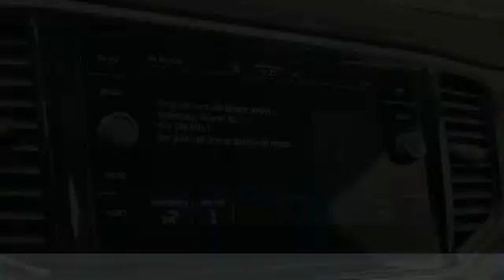2023 Volkswagen Atlas I231504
2023 VOLKSWAGEN ATLAS Columbus, OH
Stock# I231504

Byers Imports
401 North Hamilton Rd

This 2023 Volkswagen Atlas 3.6L V6 SE w/Technology 4MOTION features a Black (deep Black Pearl) exterior with a Titan Black interior. Factory equipped with an impressive 6cyl, 3.6l, 276.0hp, and an transmission w/driver selectable mode with all wheel drive.

*DESIRABLE FEATURES:* AWD, Rear Camera, 3rd Row Seat, Htd Seats, Remote Start, Apple CarPlay, Android Auto, Power Liftgate, Blind Spot Monitor, Bluetooth, SiriusXM, Fog Lights, Alloy Wheels. Your 2023 Volkswagen Atlas 3.6L V6 SE w/Technology 4MOTION is one of 12 other models like this in stock Columbus, OH drivers will find available to test drive at our new vehicle showroom in Columbus, OH. This Volkswagen Atlas is perfect for any ones car needs in our neighboring communities of Columbus, OH.

Byers Volkswagen features a wide selection of new Volkswagen vehicles for sale near Columbus, Ohio. You can also visit us at, 401 N Hamilton Rd Columbus OH, 43213 to check it out in person!

*EXTERIOR OPTIONS:* Trailer Hitch Receiver, Tinted Glass, Privacy Glass, Rear Window Wiper, Auto Headlamp, Spoiler / Ground Effects

When choosing Volkswagen dealers Columbus, OH shoppers prefer the short drive to Columbus, Ohio where Byers Imports Volkswagen has a new Volkswagen Superstore and has the best customer service. We're glad you found this new Volkswagen Atlas for sale at our Volkswagen dealership near you in Columbus, OH in Columbus, OH. Looking for Volkswagen financing? Our Byers Volkswagen finance specialist will find the best rates available for this new Volkswagen Atlas for sale. Byers Volkswagen has new cars for sale and used cars for sale in Columbus just east of Columbus, Ohio.